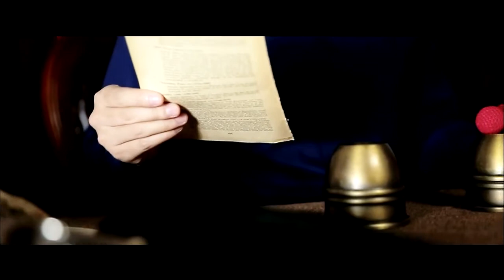TCC PRESENTS Artistic Cups and Balls